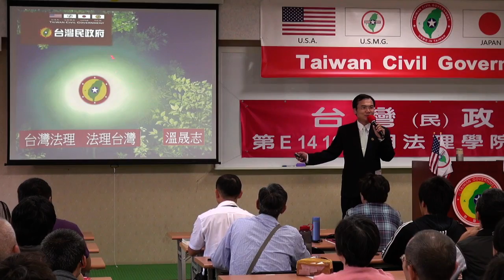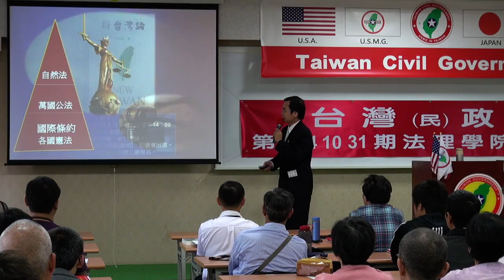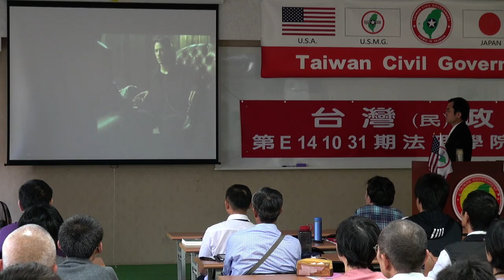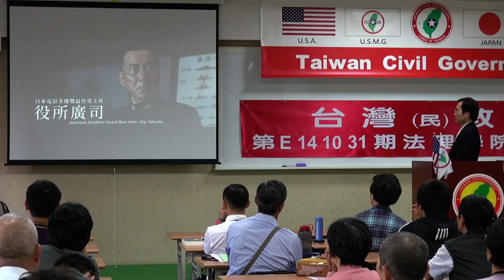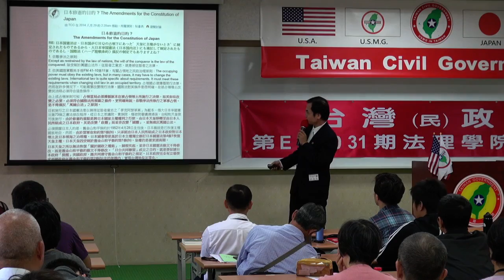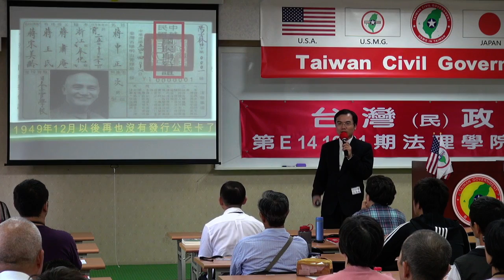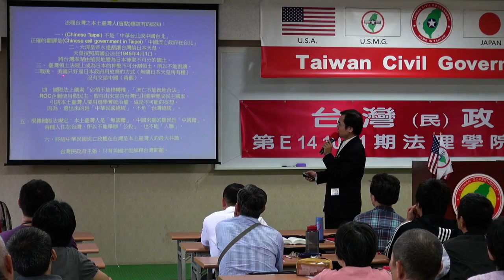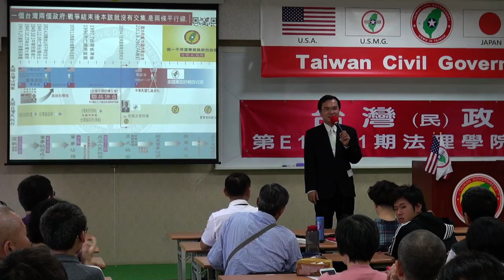141101-4-台灣法理、法理台灣-溫晟志-台灣(民)政府第E141031期法理學院初級班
141101-4-台灣法理、法理台灣-溫晟志-台灣(民)政府第E141031期法理學院初級班